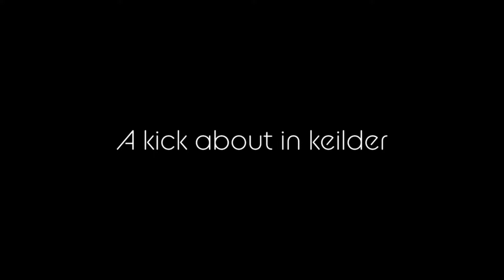Cheshire adventure riders kick about in Kielder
Hi all, just a quick ditty from Sunday’s run through the stunning keilder forest, this is only the forest drive as all the other gates were closed, due to covid I presume, anyway hope you enjoy the video, if you do please give us a thumbs up and subscribe 👍